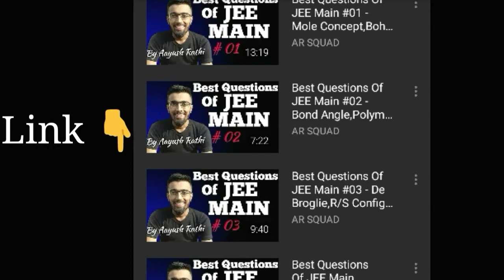CBSE Rechecking Result 2020 || Verification of marks result class 12 & Class 10 Mistake not found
You can join me on Telegram :- @vibgyorclasses1